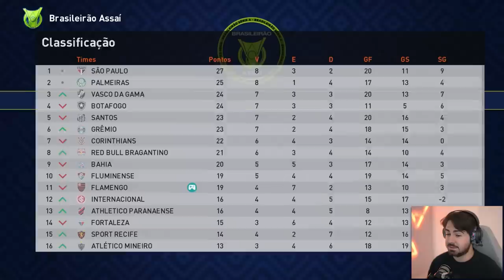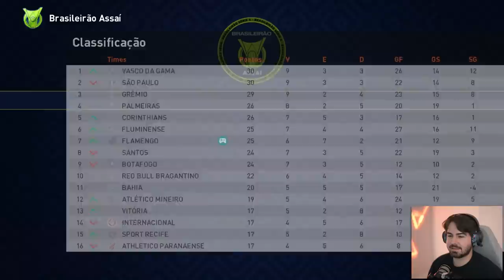FUI CONVOCADO PARA JOGAR COM MESSI E NEYMAR!!! MC JOGADOR